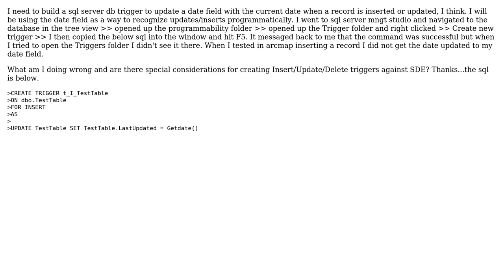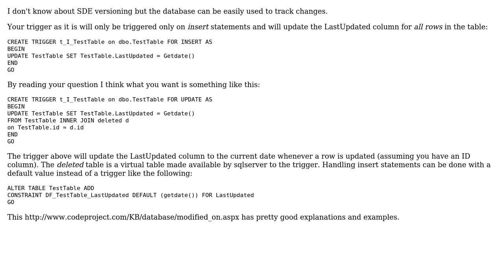GIS: Trigger on SQL Server 2008 ArcSDE 10 and ArcGIS Server 10 (3 Solutions!!)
GIS: Trigger on SQL Server 2008 ArcSDE 10 and ArcGIS Server 10

With thanks & praise to God, and with thanks to the many people who have made this project possible! | Content (except music & images) licensed under CC BY-SA | Music | Images & others | With thanks to user unicoletti user Thomas user Rob McPherson user PolyGeo user Justin and the Stack Exchange Network Trademarks are property of their respective owners. You are responsible for your own actions.